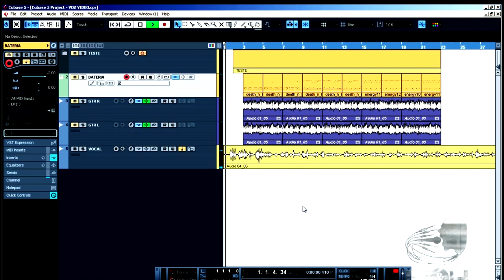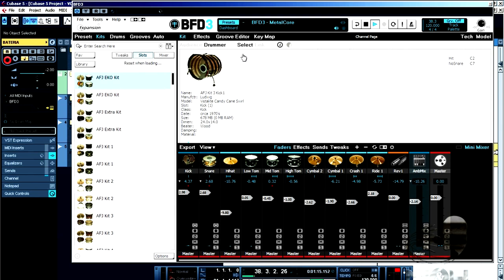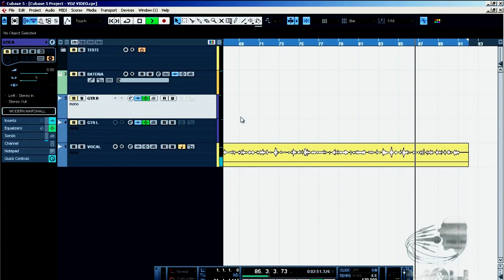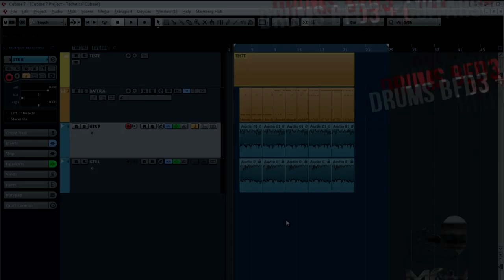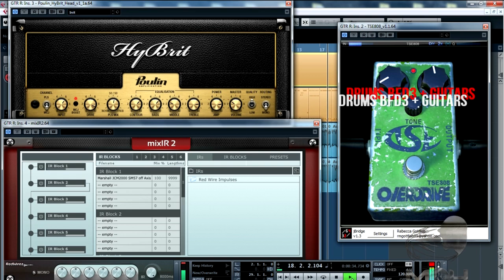🥁 FXpansion BFD3 - Drum Mix And Audio Demo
*English

* Michel Marcos is an independent producer of ABC Paulista (São Paulo - Brazil), owner of Studio MEH, student self-taught music at 10 years and music production and audio to 7 years. Access

✅Kit: BFD3 My Own Kit Called ( Metalcore) (Within the plugin himself, with yours compressors, and equalizers factory.)
✅Guitar: ESP LTD Viper 417 Black
✅Pickups: EMG 87 And 707
✅DAW: Steinberg Cubase 5 ( To Recording)
✅DAW: Steinberg Cubase 7 ( To Exporting the sounds)

After a while decides to release for download my mix of BFD3! Enjoy!

Mix-Ready Drum Preset - Inspired in Metalcore Style

Drums on the video:

Own Drums

Using Andy Johns Expansion, Joe Barresi Expansion! and mixing with other pieces, inside this BFD 3.

all the drums, mixed using pieces of own FXPansion BFD3.

BFD3: Evolved acoustic drum software

BFD3 is the third generation of FXpansion's flagship software acoustic drum studio: new levels of realism and ground-breaking features in an intuitive redesigned engine.

With stunning new kits with mix-ready presets and modelling technology for tom resonance and cymbal swells, BFD3's audio engine delivers uncompromising detail. The revamped interface has a new mixer and sound browser for the easiest BFD experience yet.

BFD3's all-new library is recorded in two fantastic rooms by engineers including Andrew Scheps, Rail Jon Rogut and John Emrich, giving you a diverse palette of drum tones out of the box. The sounds include a brushed kit and processed drum presets for fast custom kit-building. BFD3 also contains a powerful built-in environment for pattern creation and editing, complete with a range of performances by legendary drummers for effortless production of drum tracks indistinguishable from the real thing.

BFD3's interface lets you easily browse for entire presets or compile great-sounding kits while also providing the depth to truly sculpt any drum sound you desire. Presets can be moulded into new shapes by retuning, damping and changing the velocity response and many other aspects of the kit and also by processing the hyper-detailed multi-microphone sounds in BFD3's internal mixing engine. The built-in Groove section offers a versatile range of session drummer performances alongside pattern editing and Groove creation functions. Select from a wide range of musical drum rudiments and simply paint your own realistic parts.

A newly-recorded varied library

The new BFD3 library was recorded in 2 locations for varied room ambience and allowing as many diverse sounds as possible. Kits 1-4, recorded in LA's Ocean Studios, feature additional mono and hardware-compressed room channels in addition to stereo overhead and room mics, while kits 5-7 are stick, brush and mallet versions of a custom Mapleworks kit recorded in a clean and tight but vibrant room at Omega Studios in Rockville, Maryland. With detail levels of up to 80 velocity layers, rim-clicks and rim-shots for toms and bells and splashes for hihats, BFD3's sounds are more expressive than ever before.

* Portugues:

* Download do Preset? de seu like no video e deixe o email nos comentários eu te envio!

Software de bateria acústica desenvolvida: BFD3

BFD3 é a terceira geração de estúdio de bateria acústica software carro-chefe da FXpansion: novos níveis de realismo e recursos inovadores em um motor redesenhado intuitiva.

Com os novos kits incríveis com presets mistura pronta e tecnologia de modelagem de ressonância tom e címbalo incha, motor de áudio de BFD3 produz detalhes intransigente. A interface renovada tem um novo misturador e som navegador para o mais fácil experiência BFD ainda.

Totalmente nova biblioteca de BFD3 é gravado em dois quartos fantásticos por engenheiros, incluindo Andrew Scheps, Rail Jon Rogut e John Emrich, dando-lhe uma paleta diversificada de tons de bateria para fora da caixa. Os sons incluem um kit escovado e presets de bateria processados ?? para o costume fast-edifício kit. BFD3 também contém um poderoso ambiente integrado para criação e edição padrão, com uma série de performances de bateristas lendários para a produção fácil de faixas de bateria indistinguível da coisa real.